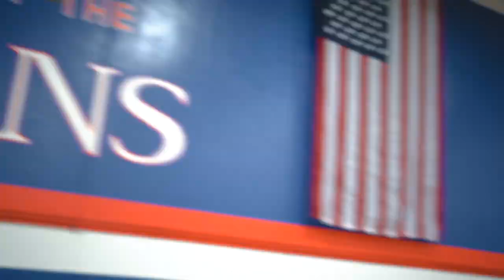UConn Stars Paige Bueckers and Azzi Fudd Workout Video | Part 1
Paige Bueckers and Azzi Fudd Workout with Hoops and Christ!

My Gear

Go To Camera
Go to in game lens
Go to wide angle lens
memory cards

“Dream” items
camera bag